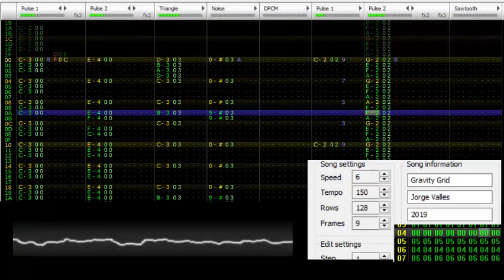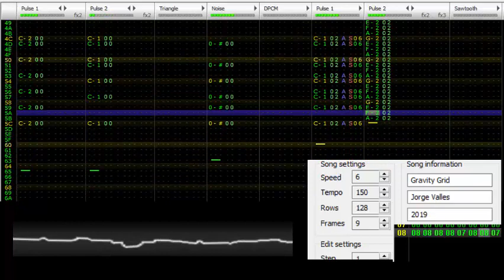Gravity Grid - Famitracker Song - Jorge Valles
My first attempt of composing a complete song using Famitracker.